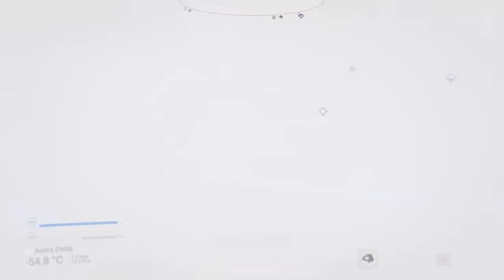No Man's Sky - Expedition Omega - Atlas Station 🌌 - E05